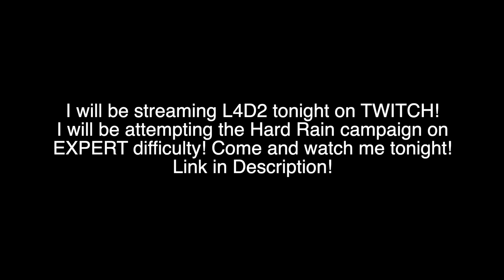Ranking ALL the Special Infected in Left 4 Dead! - ZakPak